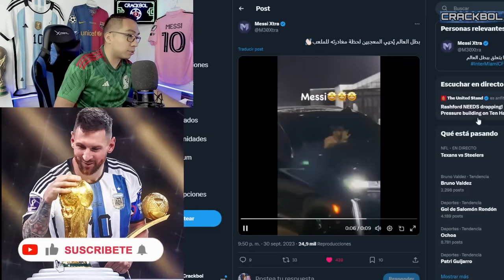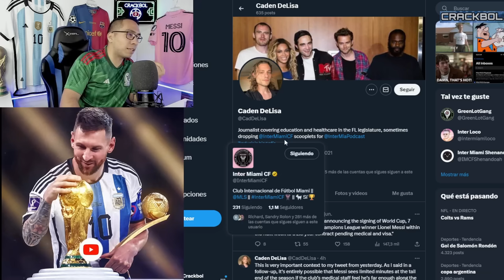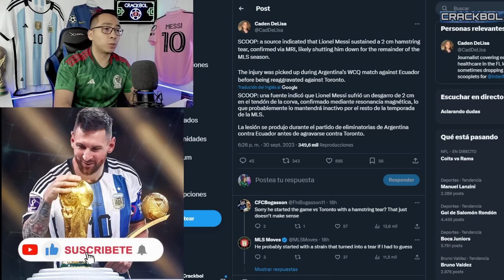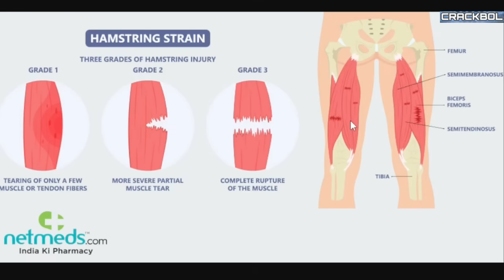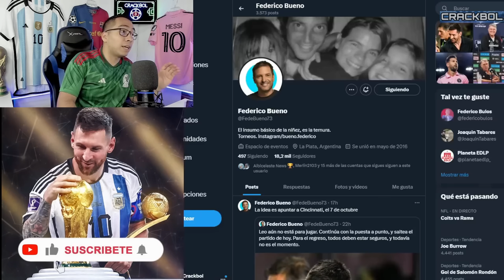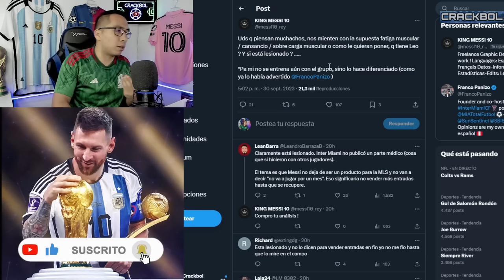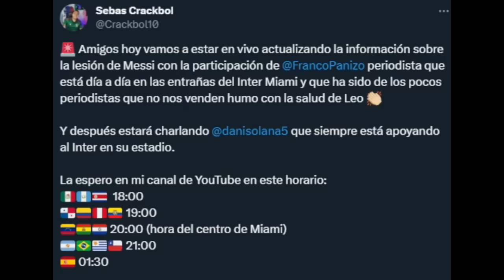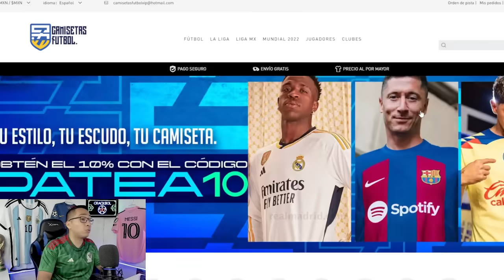🚨 Aseguran que MESSI se PERDERÍA TODA la temporada con INTER MIAMI ❌️ Martino destroza esos rumores💥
Jerseys y ropa de futbol de la mejor calidad al mejor precio

COMPARTE